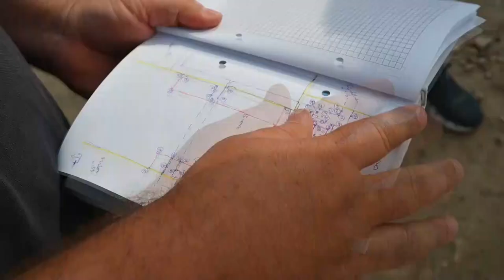Törökfürdőre bukkantak Tolnán - szenzációs jelentőségű lelet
Padlófűtés, falfűtés és zöld mázas vízvezeték csövek is voltak az 1500-as években Tolnán. Komoly fürdőkultúra volt a török hódoltság idején a településen. Egy építkezés során bukkantak rá az országos jelentőségű leletnek számító törökfürdőre.